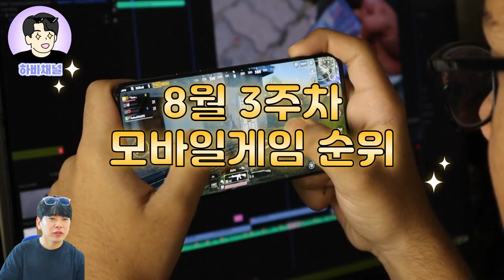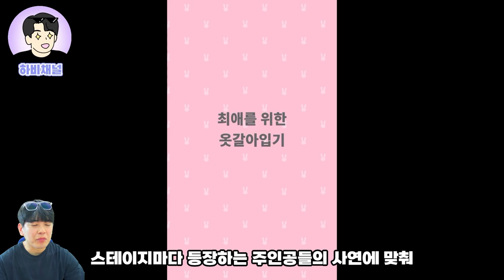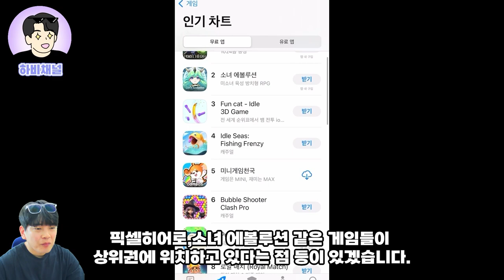최신판 모바일 게임 순위 Top10🏆요즘 인기있는 모바일게임 랭킹 추천! / 23년 8월 3주차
8월 3주차  모바일게임 인기순위 TOP10🏆
 이번주엔 어떤 게임이 순위권에 있을까요?

최신판 모바일게임 랭킹, 함께 가보자아🔥🔥🔥

근데 신의탑 어디갔니..?